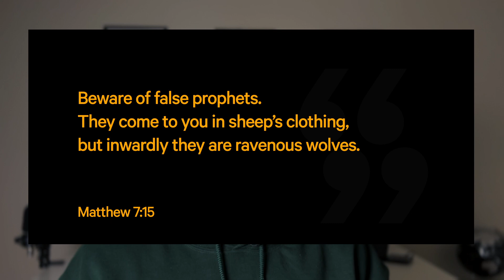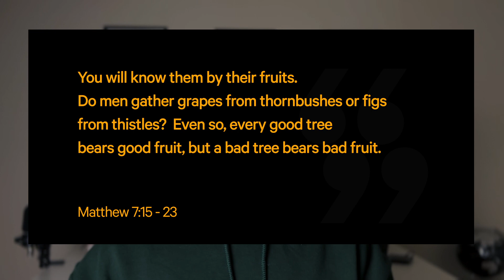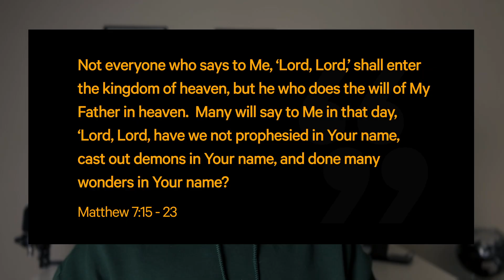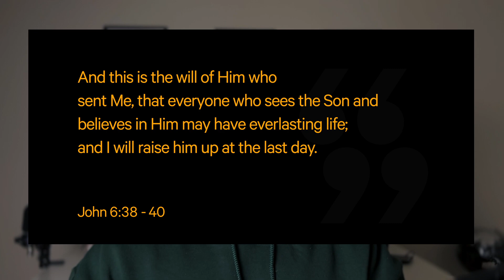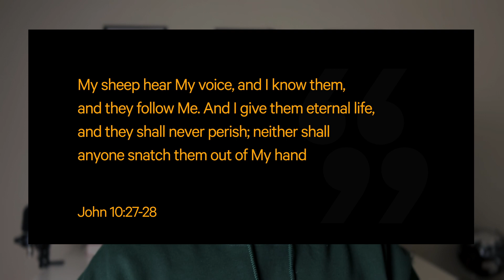Who Will Jesus Tell To Depart From Him?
"Depart from me, I never knew you" is probably the scariest sentence in the Bible for a believer. After a lifetime of serving the Lord, it is the last thing we want to hear when we pass on from this life. But who is Jesus speaking to in this verse? Should we be worried? In this video, we examine that passage. Hope it blesses you!

The Study Bible I Use: